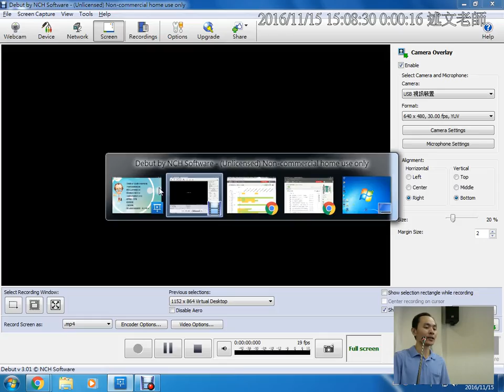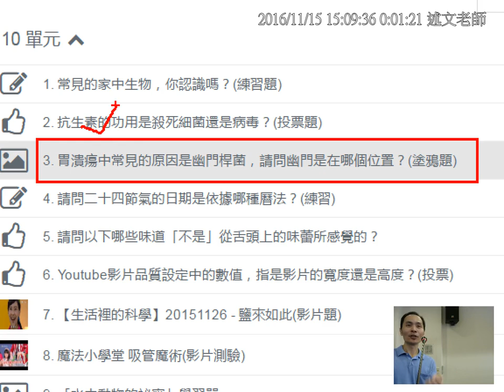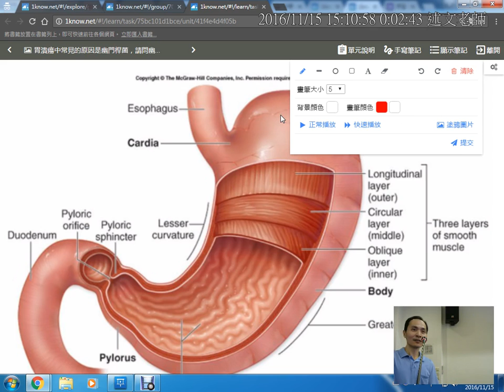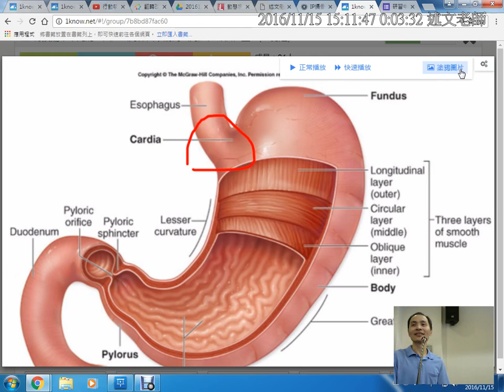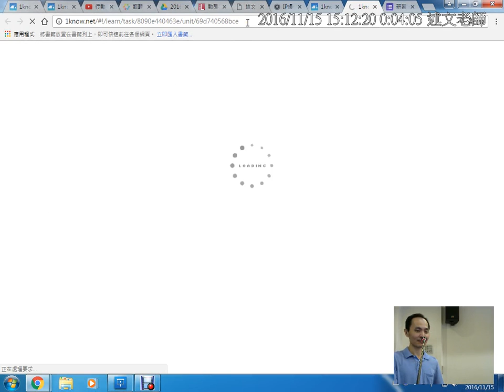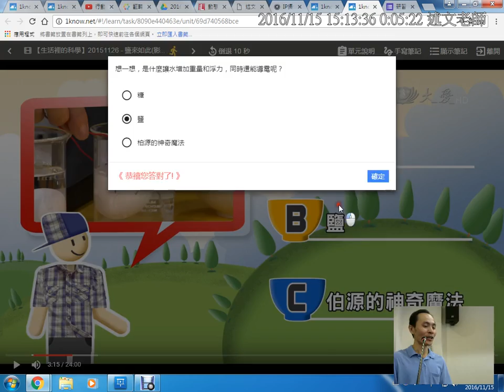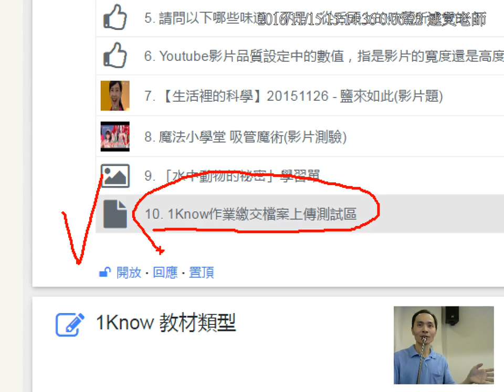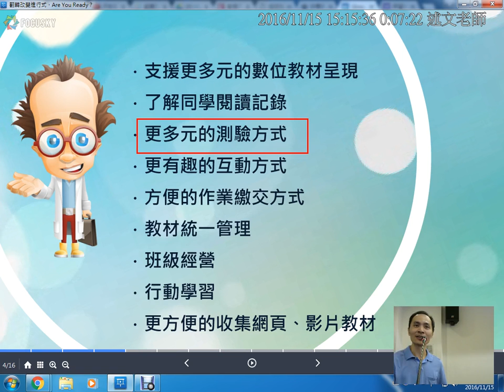06：老師您想要什麼樣的教學工具 3：更多元的測驗方式